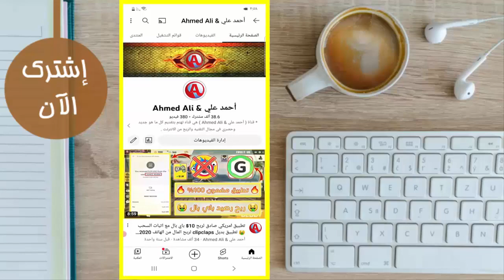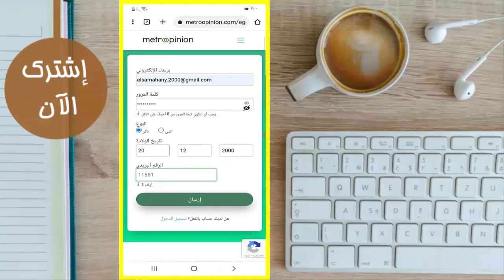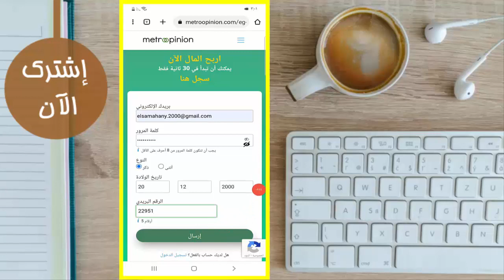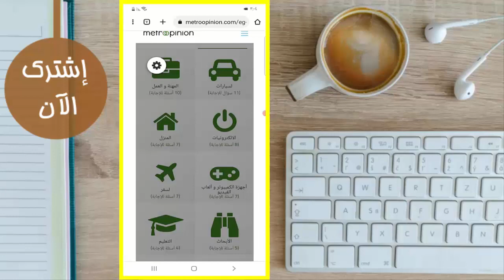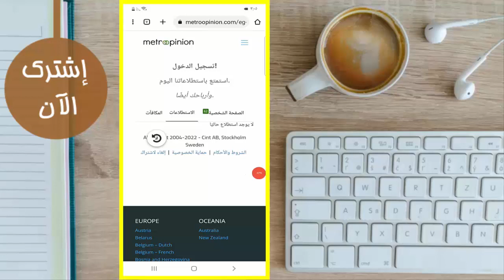الربح من الانترنت 10 دولار من موقع ( Metroopinion ) لربح المال عن طريق الاجابه علي استطلاعات الرأي 🤑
1
2
3
4- أحمد_علي &
5- ببجي &

الربح من الانترنت وتحويل المال
الربح من الانترنت والسحب فوري
ما هو الربح من الانترنت
هانى حسين الربح من الانترنت
نقطة الربح من الانترنت
طريقك نحو الربح من الانترنت
الربح من الانترنت من خلال التصاميم
الربح من الانترنت موضوع
كم الربح من الانترنت
الربح من الانترنت للمحترفين
الربح من الانترنت للايفون
ربح من الانترنت للمبتدئين 2020
قنوات الربح من الانترنت تيليجرام
قسم الربح من الانترنت
الربح من الانترنت فيس بوك
حكم الشرع في الربح من الانترنت
دورات تكوينية في الربح من الانترنت
كيفية البدء في الربح من الانترنت
دورات الربح من الانترنت غزة
الربح من الانترنت بطريقة غير شرعية
غلاف الربح من الانترنت
اريد الربح من الانترنت
الربح الالكتروني
صفحة الربح من الانترنت
سيو صح الربح من الانترنت
شركة الربح من الانترنت
حقيقة شركات الربح من الانترنت
الربح من الانترنت بطريقة سهلة
الربح من الانترنت في سوريا خمسات
الربح من الانترنت في سوريا بيتكوين
الربح من الانترنت رامز
طرق الربح من الانترنت بدون راس مال
الربح من الانترنت دولارات
الربح من الانترنت بدون عمل
الربح من الانترنت ديف
الربح من الانترنت من دون فيزا
تحميل كتاب الربح من الانترنت خطوة بخطوة الجزء الاول pdf
دورة الربح والعمل من خلال الانترنت وتمويل التطبيقات والالعاب
الربح من الانترنت حلال أم حرام
ربح المال من الانترنت حقيقي أدخل ولن تندم
ربح المال من الانترنت حلال
الربح من الانترنت جوجل
جروب الربح من الانترنت
الربح من الانترنت عن طريق ترجمة جوجل
جميع مجالات الربح من الانترنت
الربح من الانترنت تيليجرام